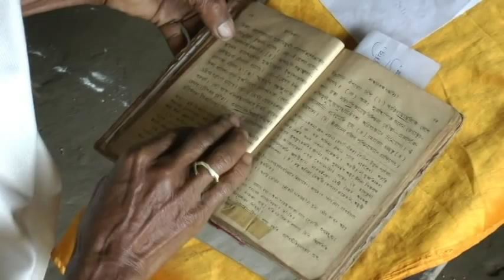India Shows I - Lukun Thangba - Becoming of age in Manipur - India 2012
readme
"Lukun Thangba is the ritual for "becoming of age" of a bachelor. This March in Manipur, Jempu and James had theirs. The ritual starts from the previous day of the main event with preparation of food as well as Hindu rites, as the family starts to gather. The next day starts with a 'puja' directed by the priest following old scriptures. The boys' father gives the initial blessings, followed by relatives and elders. The boys get their hair shaved. The "Bamons" or "Brahmins" man cook the food. Everyone helps. The musicians recite holy verses - about Chaitanya Mahaprabhu when he leaves his family as a monk . Symbolically dressed as monks, the boys receive "Bhiksa" (begging for alms) from the family and friends. After that they do an enactment where the boys dressed as monks will try to leave the family in search for a spiritual life -- it's their a last chance - but are brought back by three women, one of them their mother. By accepting their family life to come, the 'puja' continues. The boys are prepared to follow their life path and can change into their white clothes, sign of their maturity. A vegetarian feast finally brings everyone together. After that everyone leaves. In the end of the day, life returns to normal, but something has changed.

Unbeknownst to all, this ritual, even though it came late for Jempu and early for young James, was needed at that exact time. A week later their father sadly passed away. The boys had to be ready.

Much love and appreciation to all the family that welcomed me. I will post further on the Jewel of India, Manipur, and it's beautiful people, using pure documentary style. What you see and hear is what it was. No need to add to it..."